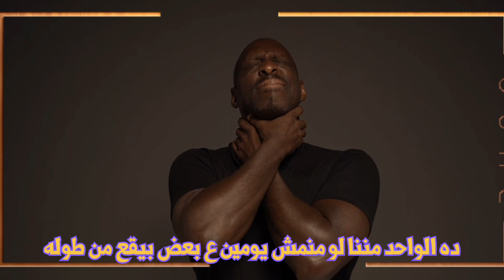اغرب 11 قصه حقيقيه في العالم 🌏😮mohamed_sliem